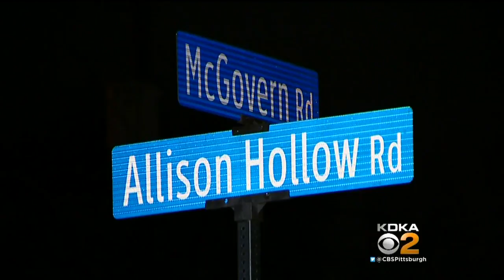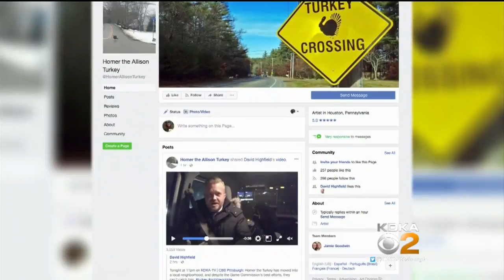Wild Turkey Both A Celebrity, Nuisance In Washington Co.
A wild turkey is attracting quite a bit of attention in Washington County; KDKA's David Highfield reports.